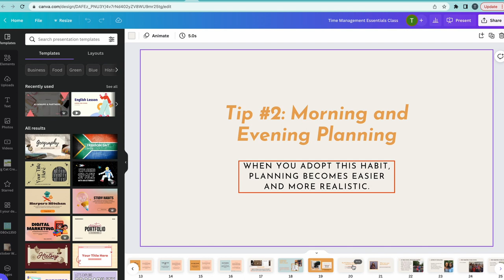VLOG: Day in the Life of an Academic Entrepreneur | Time Management Class, Client Calls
I'm sharing a day in my life as an academic entrepreneur.  I hosted a time management class and met with one of my business consulting clients.

How to Set Healthy Boundaries in Grad School So You Don’t Burn Out Every Week

How to Know What to Expect in Your First Semester of Grad School

CAMERA GEAR USED:
SD Card
Ring Light

Some of the links above may be affiliate links, meaning that, at no additional cost to you, The Academic Society may receive a commission if you purchase from the given links above.